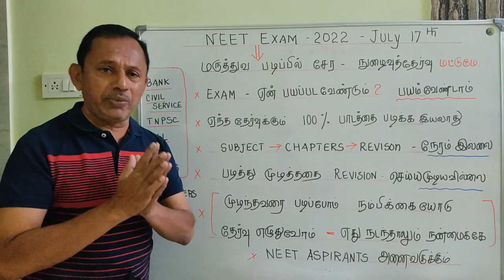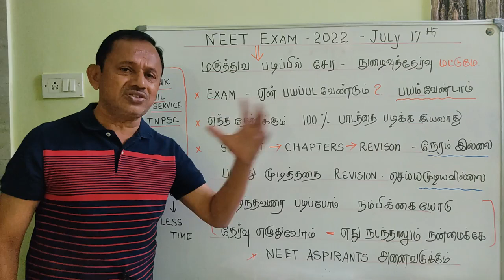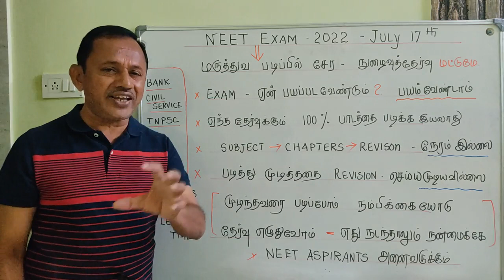NEET 2022 | நீட் தேர்வை எப்படி எதிர்கொள்வது | NEET பயம் வேண்டாம் ஏன்? | NEET தேர்வு Postponed ஆகுமா?